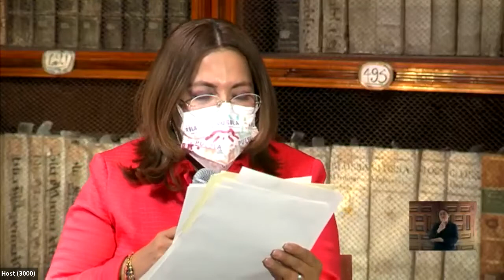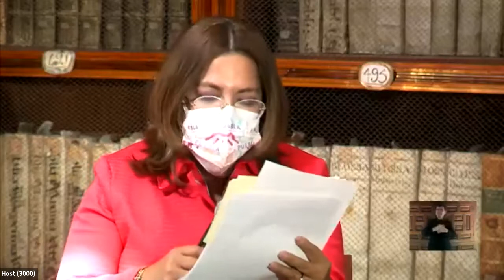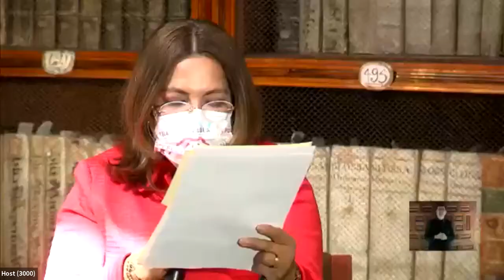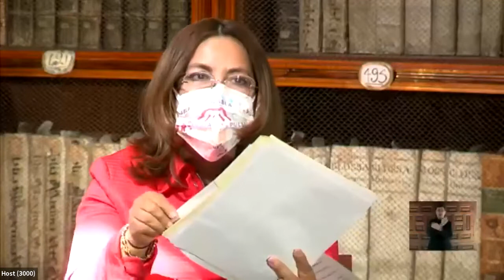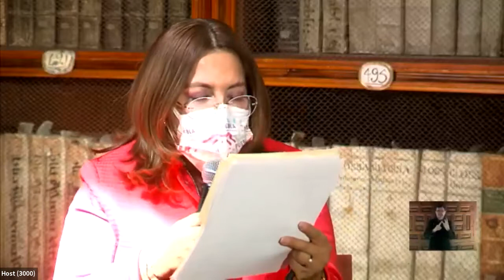XVI CNIE | Conversación educativa -La nueva ley general y el derecho humano a la educación superior